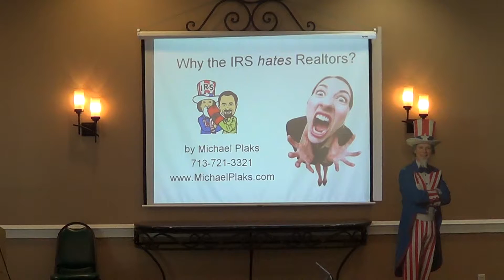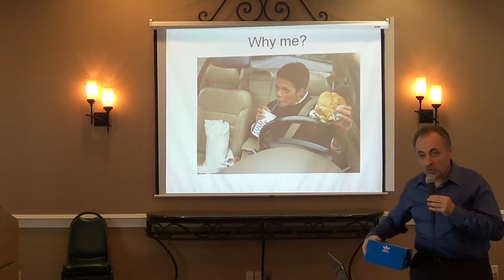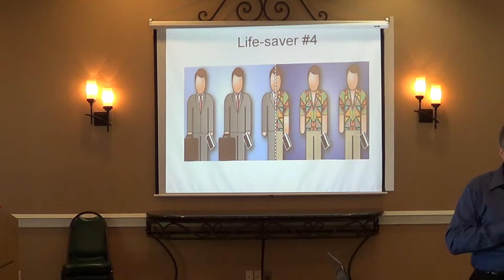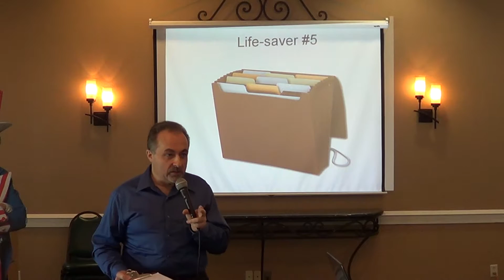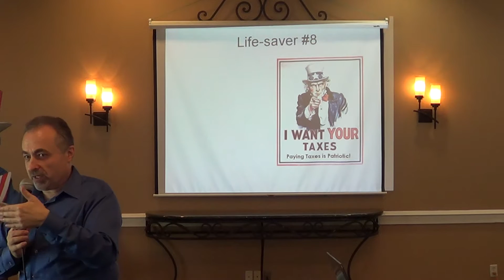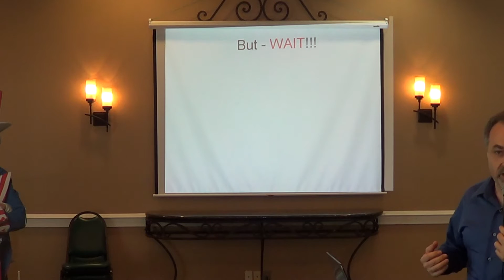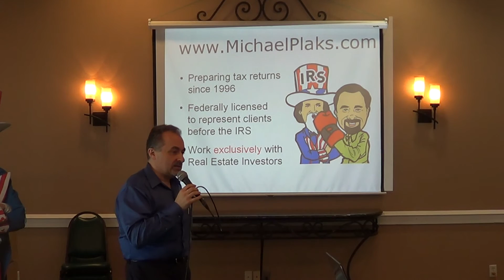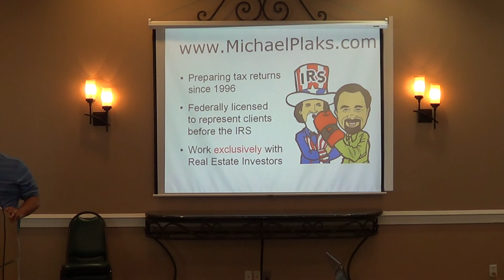Why does the IRS hates Realtors?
Michael Plaks offers 10 "life-saving" business practices that will help you stay out of IRS trouble. Even though this presentation was done for a group of Realtors, these ideas are helpful for any self-employed person. Filmed in August 2015, Houston.